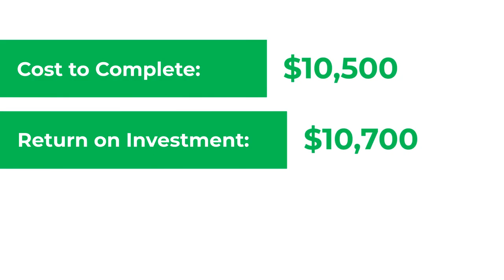Top 4 Renovations - Martha Loss and Miles Loss, RE/MAX ACR Elite Group